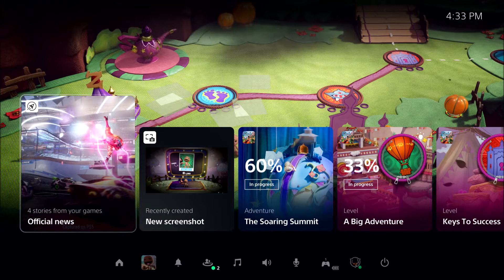The Sony Acquisitions: What Does This Mean For The Gaming Landscape?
After Sony's recent gaming acquisitions; What does this mean for PlayStation? and Where does that leave the gaming landscape as we know it? In today's video, I'll be discussing these questions and more.

*Not sponsored in anyway, shape of form by any gaming company*

Let me know your thought's below. Who would you like to see Sony acquire next?

Happy Gaming!

PS3GamingScotland x